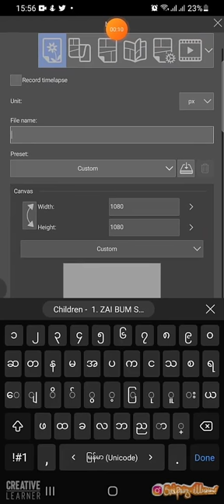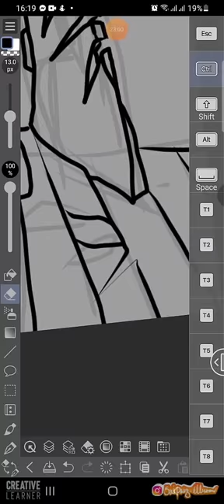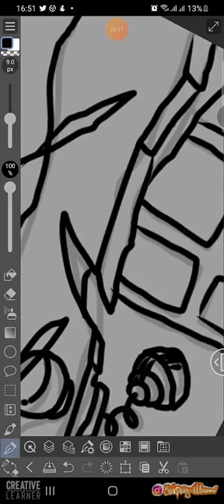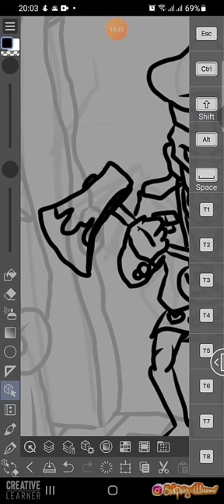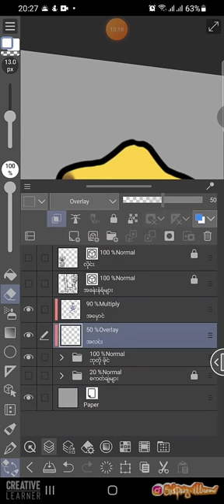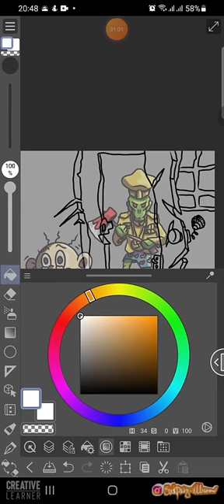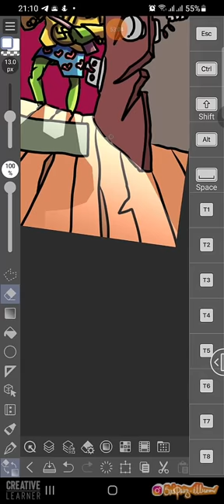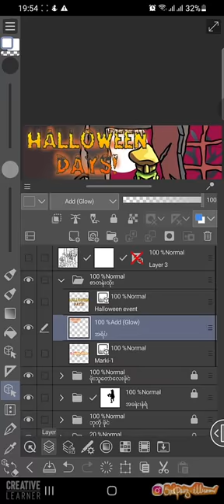Clip Studio Paint နဲ့ Halloween ကာတွန်း ဖန်တီးခြင်း - Speed Art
ဒီသင်ခန်းစာမှာတော့ Clip Studio Paint - Mobile App နဲ့ Halloween ကာတွန်းဖန်တီးပုံကို Speed Art တစ်ခုအဖြစ် တင်ဆက်သွားမှာ ဖြစ်ပါတယ်။ Mobile App - Clip Studio Paint ရဲ့ Tool များ အသုံးပြုပုံ၊ အရောင်ဖြည့်ပုံ၊ ပုံကြမ်းရေးဆွဲပုံ၊ ကောက်ကြောင်းလိုက်ပုံ၊ အချောသတ်ရေးဆွဲပုံ၊ Shading ထည့်ပုံတွေကို Speed Art အနေနဲ့ ကိုစိုင်းပိုင် မှ ဝေမ ျှပေးသွားမှာ ဖြစ်ပါတယ်။ ကိုစိုင်းပိုင်ရဲ့ Facebook Page ဖြစ်တဲ့ နဲ့ Instagram မှာလည်း သွားရောက်လေ့လာအားပေးနိုင်ပါတယ်။

CREATIVE LEARNER မှ ကြိုးစားပြီး အခမဲ့ Tutorial များကို အပတ်စဉ်တင်ဆက်ပေးသွားမှာ ဖြစ်ပါတယ်။ Photoshop, Illustrator, After Effect, Premiere, Clip Studio Paint စတဲ့ Graphic Design, Motion Design နဲ့ သက်ဆိုင်တဲ့ Tutorial လေးတွေကို ဆက်လက်စောင့်ကြည့်ကြဖို့နဲ့  Facebook Page ကို LIKE ပါ။ FOLLOW လုပ်ပါ။ သူငယ်ချင်းများကို SHARE ပါ။ Youtube Channel ကိုလည်း SUBSCRIBE လုပ်ပြီး Noti ခေါင်းလောင်းလေးကို ဖွင့်ထားပါလို့ ခေါ်ဖိတ်လိုပါတယ်။

ကိုယ်ပိုင် ပုံများနှင့် လေ့လာရန်ဖြစ်သည်။